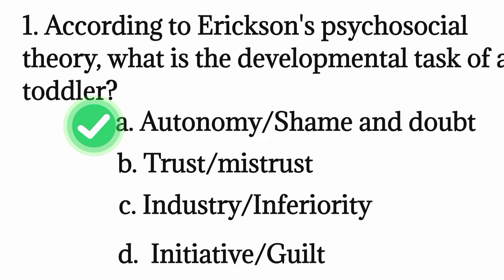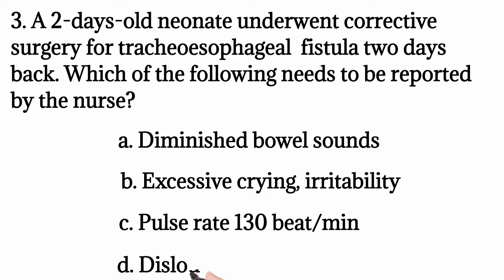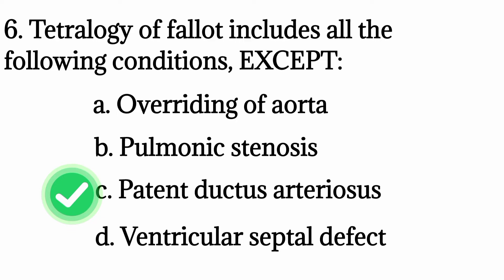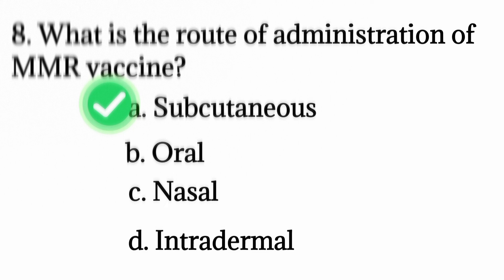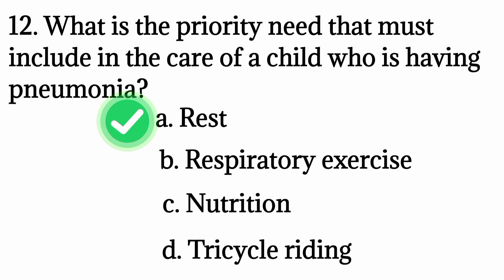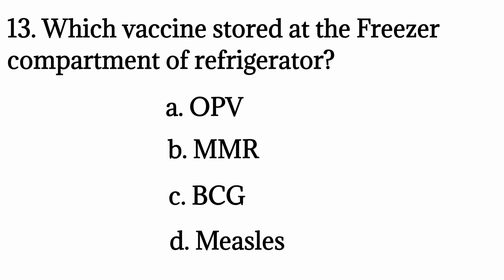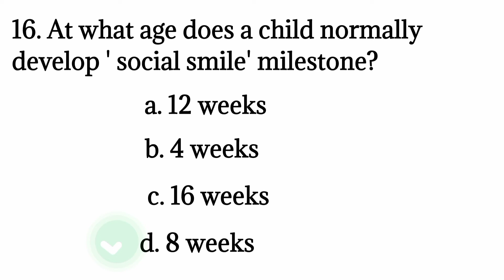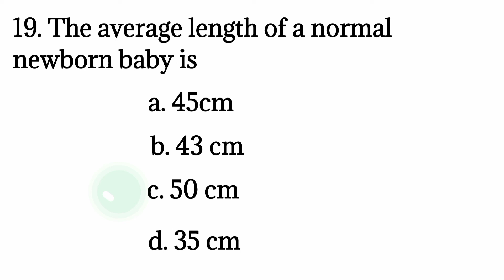Part-1|PEDIATRIC NURSING|Previous years nursing question paper|JIPMER/RRP|AIIMS ESIC